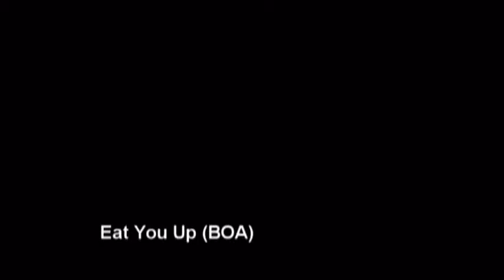tvn kpop hunt2 Philippines -Rio Rodrigo